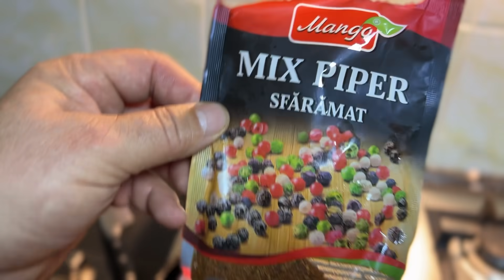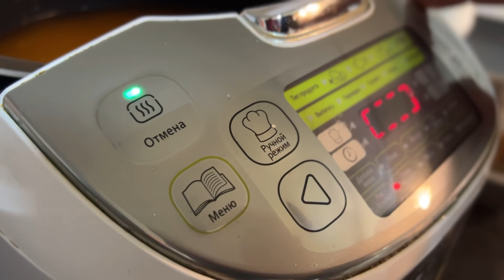Pizza DELICIOASĂ ACASĂ/ FACEM ORDINE în casă✅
Pizza DELICIOSĂ ACASĂ/ VLOG ORDINE în CASĂ

Blat pizza reteta:

O lingura drojdie
O lingura zahar
50 ml ulei
300 gr chefir (noi am folosit chefir de casa nu cumparat)
Sare un pic
Faina cat cuprinde aluatul sa fie moale dar nu lipicios!

Lasam sa creasca 20 min la loc caldut, dupa framantam si mai lasam 15 min!

Coacem pizza la 180 grade